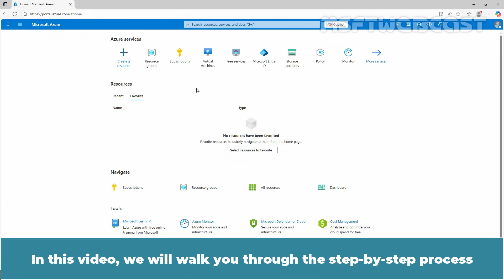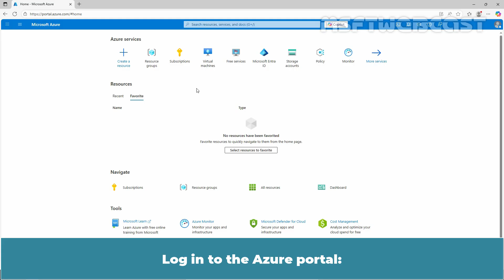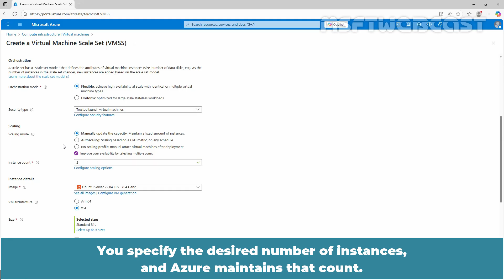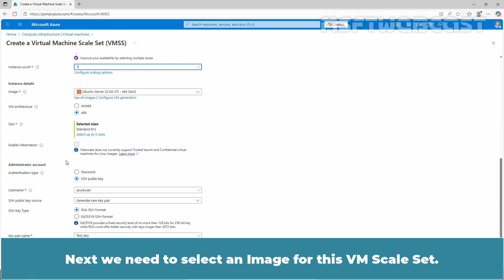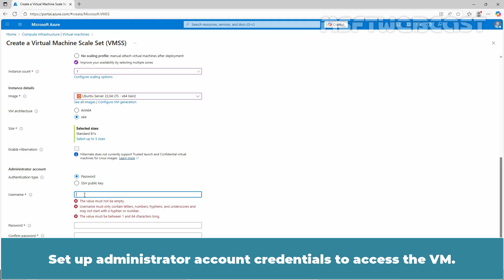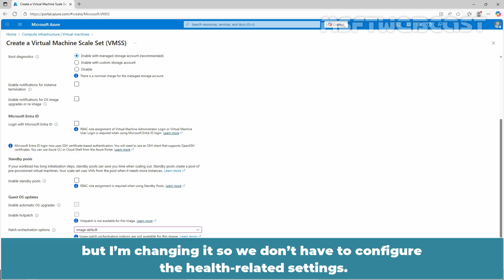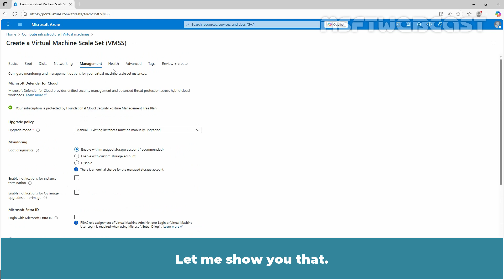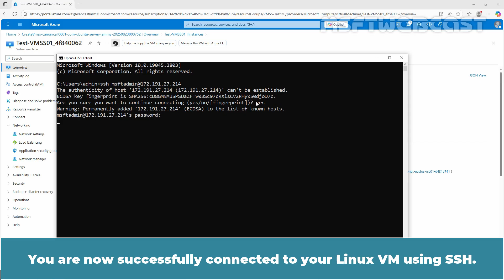23. How to Create a Virtual Machine Scale Set in Azure | Step by Step Guide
In this step-by-step tutorial, you'll learn how to create a Virtual Machine Scale Set (VMSS) in Microsoft Azure, and configure it using manual auto scaling rules to ensure better performance and cost optimization.

This guide will help you understand the key components of VMSS and how to manage scaling manually based on your application's needs.

🎯 What You'll Learn:
✅ What is a Virtual Machine Scale Set (VMSS)?
✅ How to deploy a VM Scale Set in the Azure Portal
✅ Configuring basic settings: image, size, network, and more
✅ How to apply manual auto scaling rules